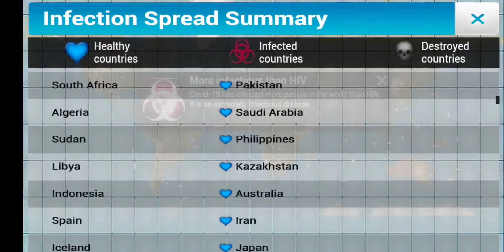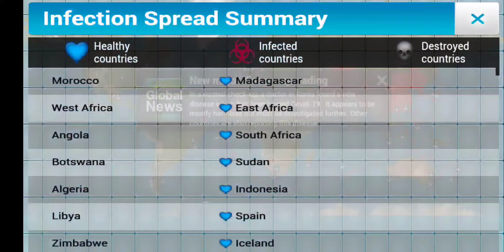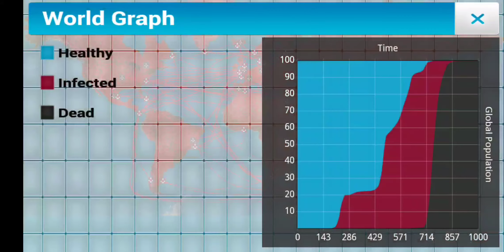Plague Inc. | messing about with a virus | S10+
Just messing around in Plague Inc.